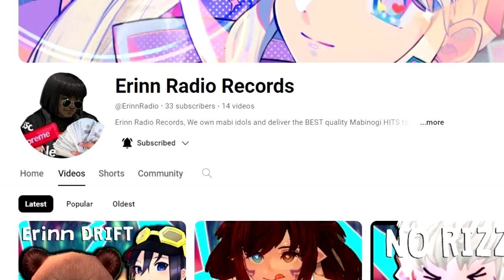I Created A FAKE Record Label